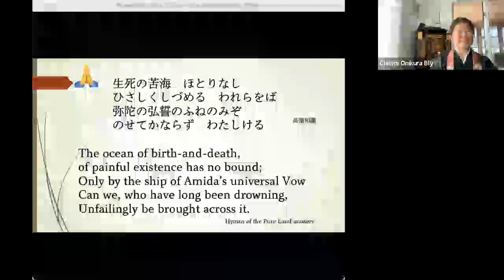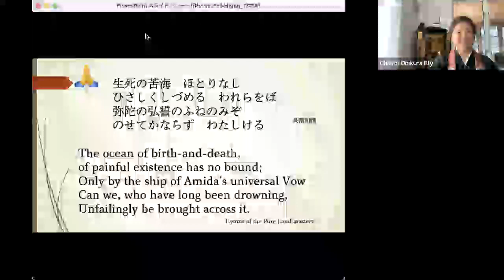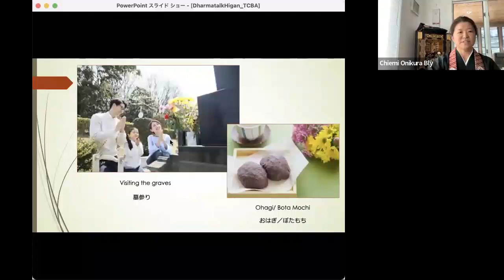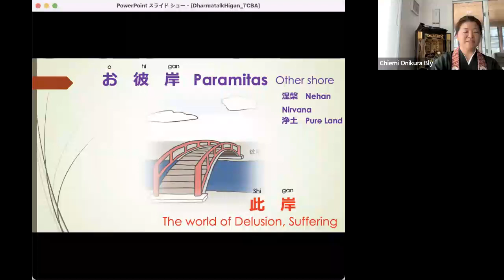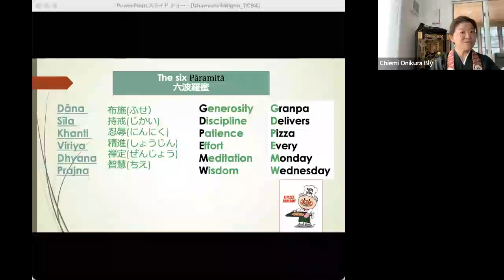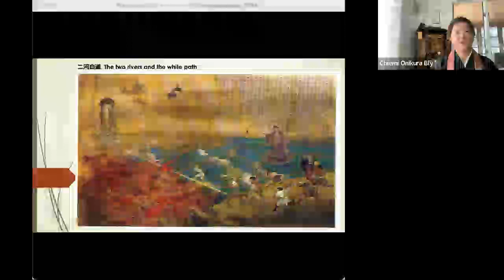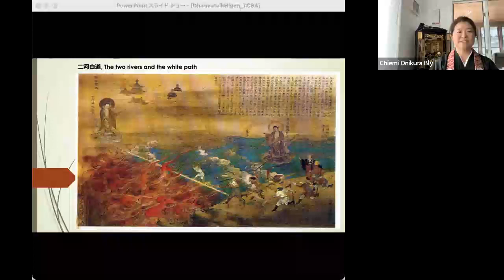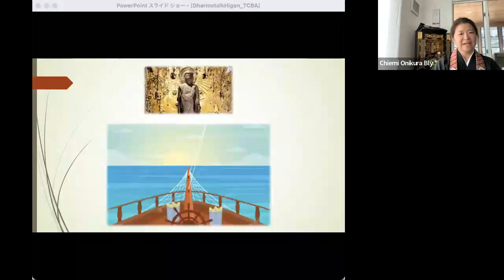Rev Chiemi March 26